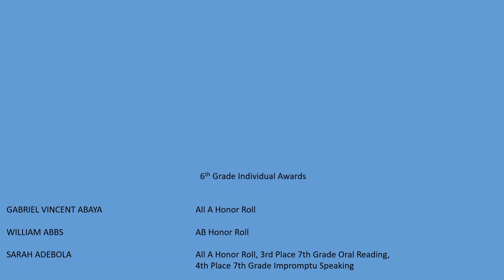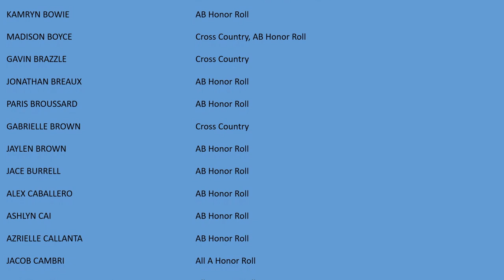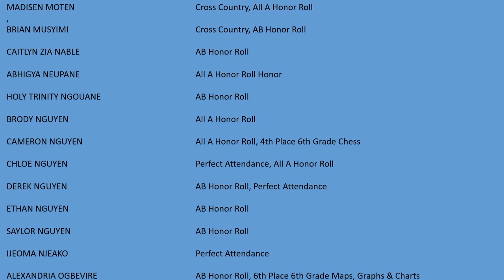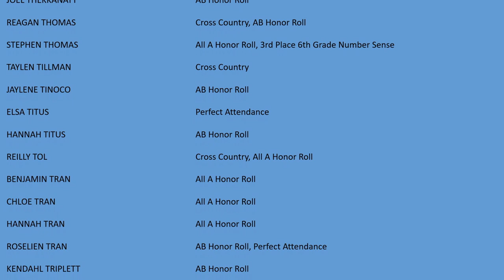Dr. Ronald E. McNair 6th Grade Awards 2019 2020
You did it! Finished your first year of Junior High with so many accomplishments. Keep SOARing Eagles!